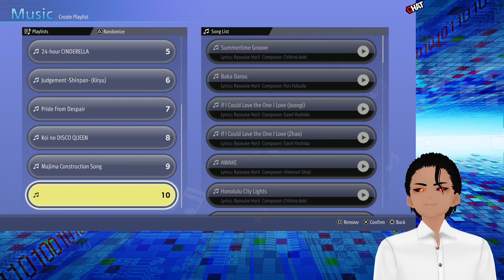Like a Dragon 8 part 2